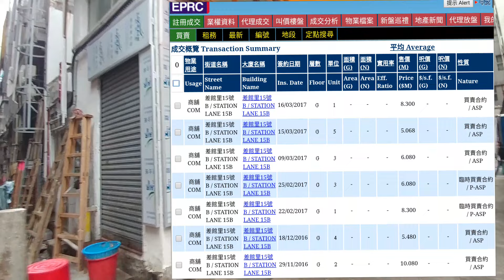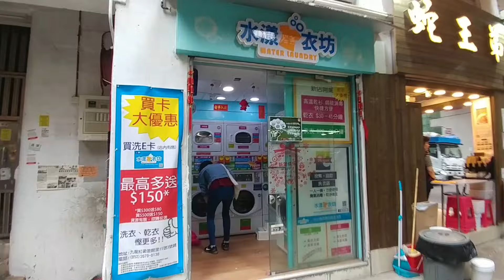（堅）5分：506.8萬， 紅磡差館裡15號B地下5號舖連天井 BBQ (門闊9呎，深約18呎，高約10呎)，建築246呎 2017年3月15日 - EPRC簽約成交，3.2%回報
幾百萬貨仔